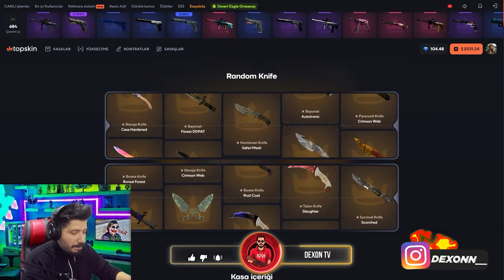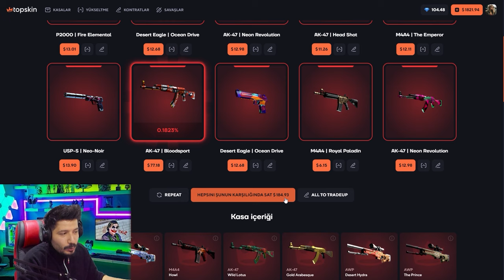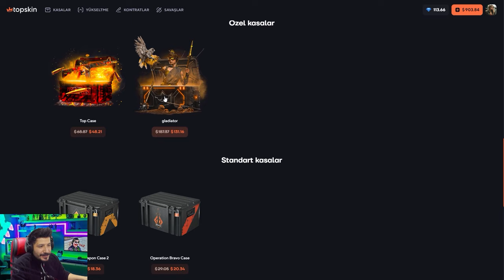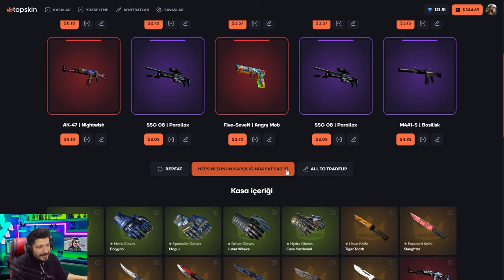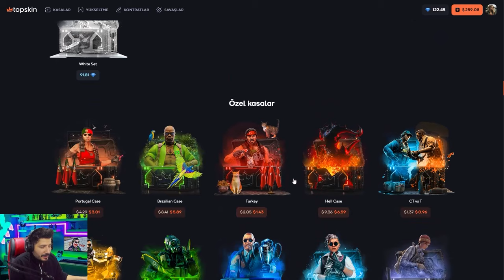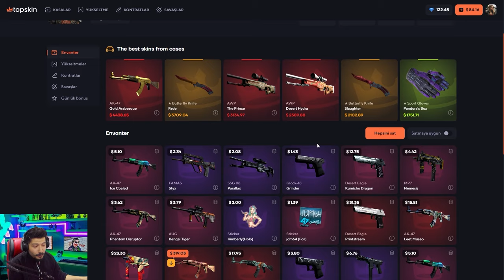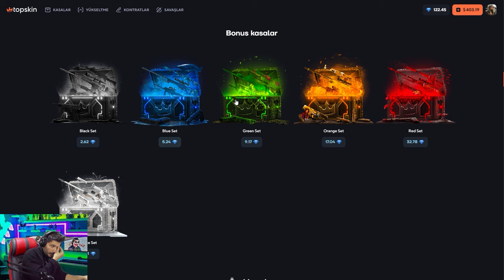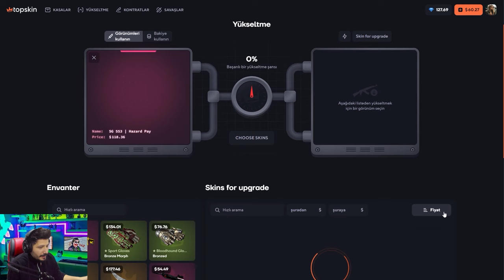8 SENEDİR CS2 BIÇAK KATLADIĞIM SİTE topskins Promo Code топскин промокод